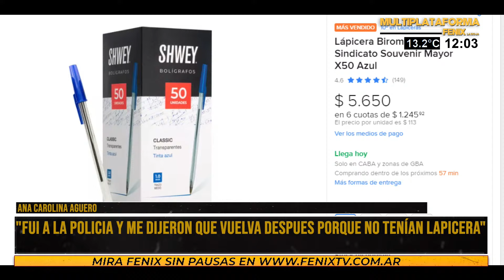Chepes: Habla la dueña de la casa en donde se metió un hombre que era perseguido